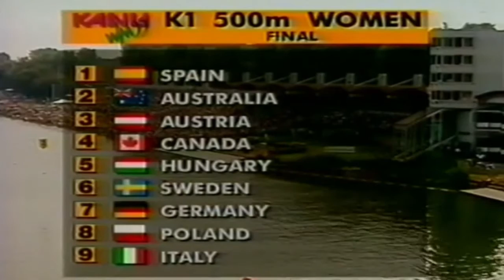1995 ICF Kanu World Championships Duisburg Woman's K-1 500 m Final HD (16:9)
1st Gold (Hungary) Kőbán Rita 1:50.978
2nd Silver (Canada) Brunet Caroline 1:52.798
3rd Bronze (Sweden) Gunnarsson Susanne 1:54.720
4th (Australia) Borchert Katrin 1:55.483
5th (Spain) Sanchez Belen 1:56.143
6th (Austria) Profanter Ursula 1:56.256
7th (Germany) Schmidt Birgit 1:56.890
8th (Italy) Idem Josefa 1:58.496
9th (Poland) Pyzalska Iwona 1:59.405